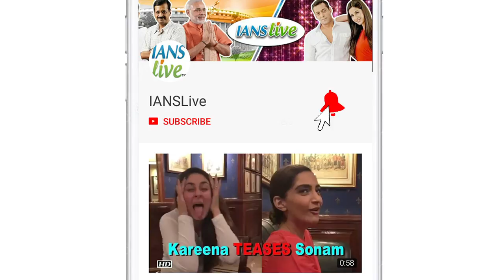2018 | Celebs Crossover in Cinema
2018 | Celebs Crossover in Cinema

Boundaries are blurring, and how! Actors today are focusing more on content based projects rather than on the language barrier. The year 2018 has seen expansion and migration of actors for their upcoming projects.